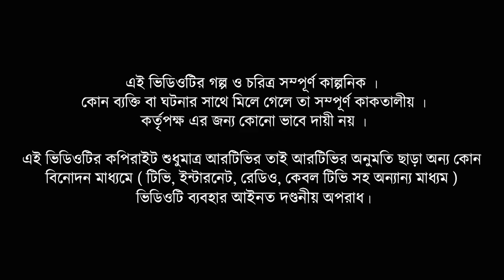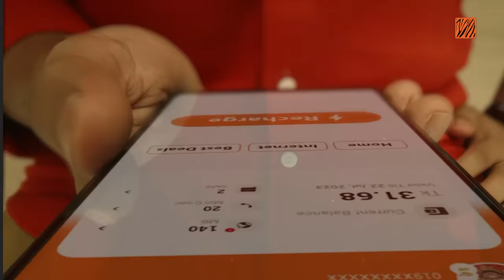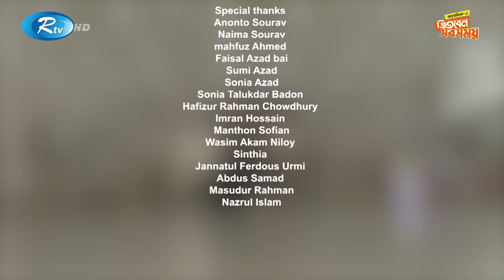Newly Married | নিউলি ম্যারিড | Eid Natok | Musfiq R Farhan, Keya Payel | Bangla New Drama 2023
Drama                           : Newly Married
Cast                               : Musfiq R Farhan, Keya Payel
Direction                       : Mehedi Hassan Hridoy

নাটক                              : নিউলি ম্যারিড
অভিনয়ে                         : মুশফিক আর ফারহান, কেয়া পায়েল
পরিচালনা                       : মেহেদী হাসান হৃদয়